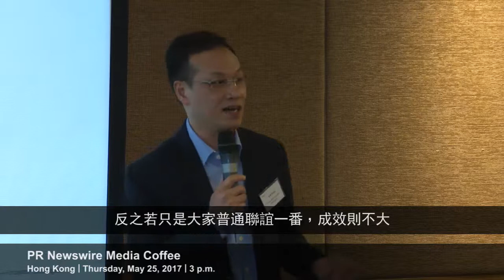自媒體興起，改變國內的媒體光譜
PR Newswire 2017年5月25日香港新傳播茶會精華視頻。以「如何有效與中港傳媒溝通，以提升企業認知度」為題，多位來自市場傳訊和公關行業的嘉賓與參會者分享了他們的獨特見解及經驗，當中包括了偉達香港公司董事總經理林健威先生。